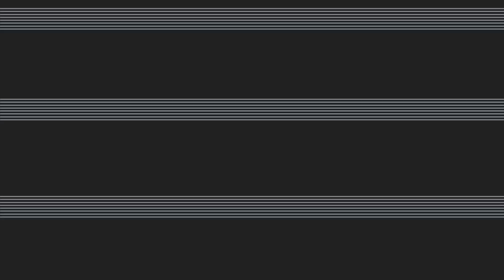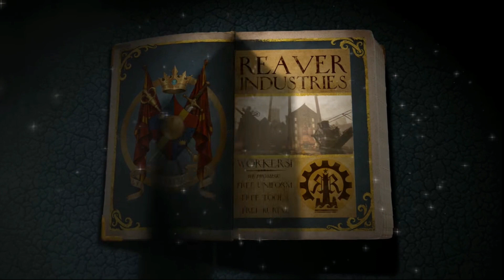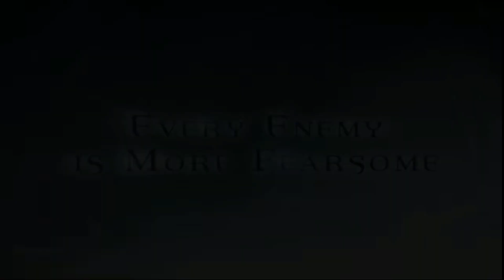Fable 4 On Xbox Series X is Coming | Changes Fable MUST Make To Be Amazing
Fable is one of the most precious Xbox games to me. Finally we might see what this game might look like hopefully its real and we not been getting trolled for years. 23rd is right around the corner and we are here for the long run!!

Xbox Live --- Lord Addict
PSN --- Roomtokill
Steam --- Gaming Addict